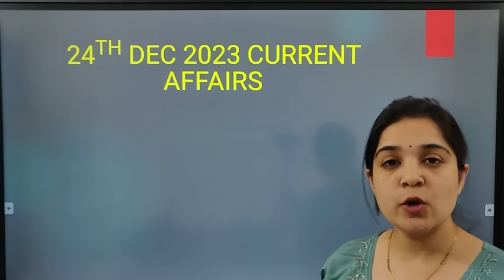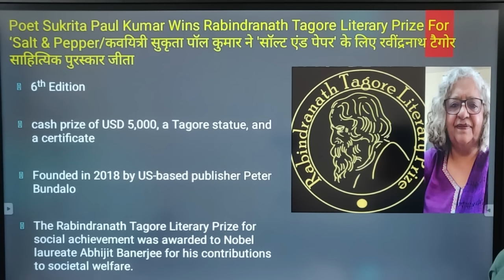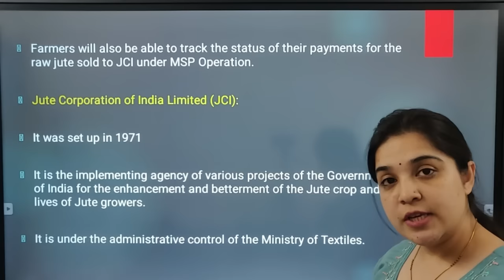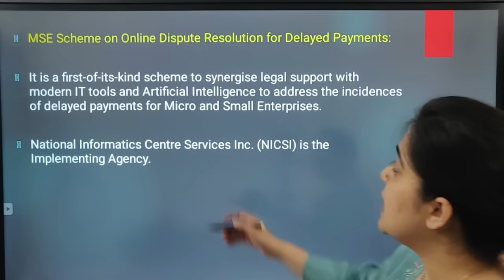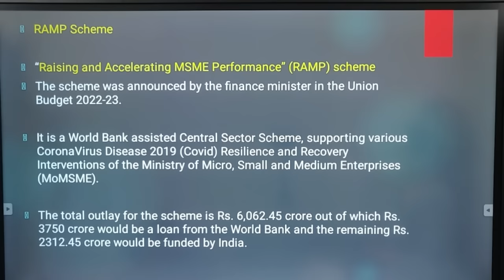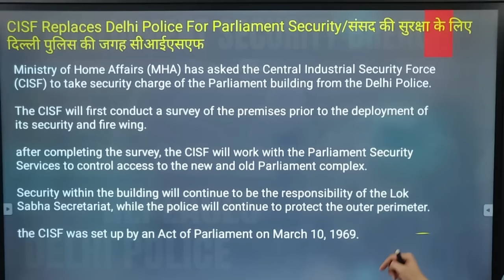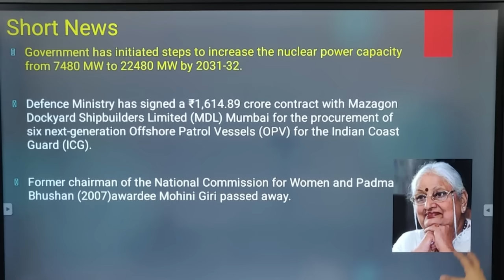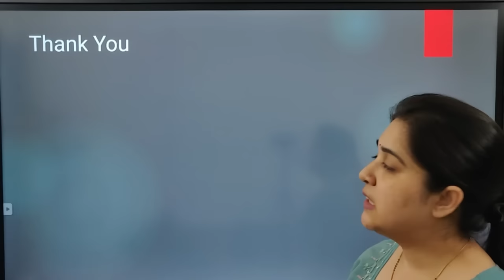24 December Current Affairs 2023 | Daily Current Affairs | Current Affairs Today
24 December Current Affairs 2023 | Daily Current Affairs | Current Affairs Today

In today's session, Pooja Ma'am delivers the most relevant news of 24 December 2023 in Hindi and English. Dive deep into current affairs with us and gear up for success in your competitive exams! Let's make your exam preparation journey informative and impactful!

In this, we will be covering these significant points:
i) Poet Sukrita Paul Kumar Wins Rabindranath Tagore Literary Prize For ‘Salt & Pepper
ii) JCI launches dedicated ‘Paat-Mitro’ app for jute farmers
iii) RAMP Programme
iv) Operation Prosperity Guardian: US
v) CISF Replaces Delhi Police For Parliament Security